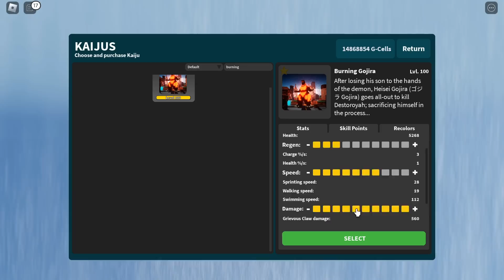How Strong Is MAX BURNING GOJIRA? - Roblox Kaiju Universe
How Strong Is LEVEL 100 BURNING GODZILLA? - Roblox Kaiju Universe.